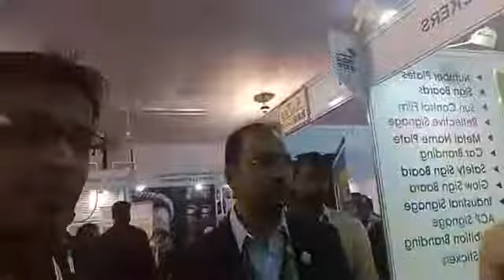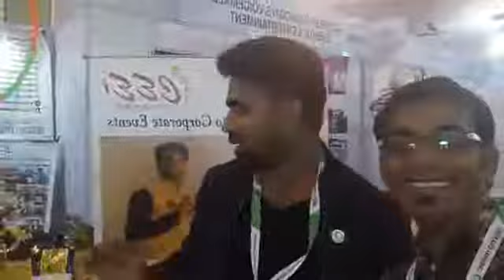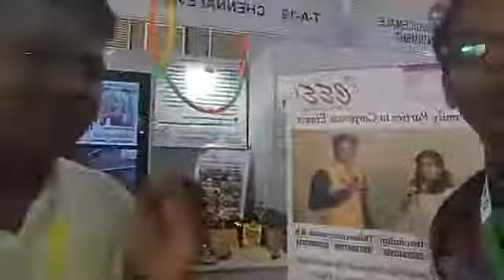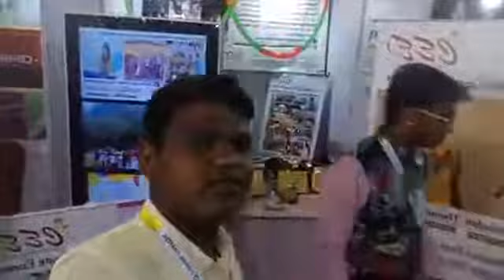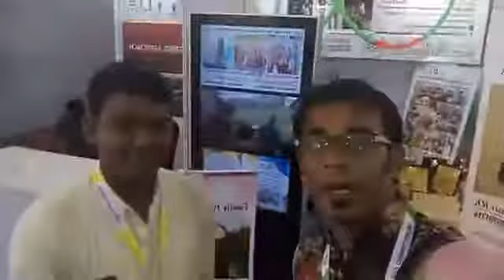2nd day of IESA Events Expo at YMCA Wings Convention Centre Royapettah Chennai Event Anchors